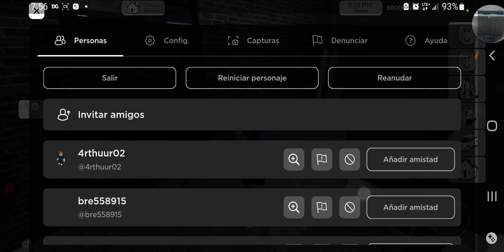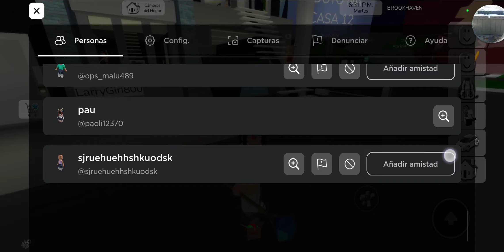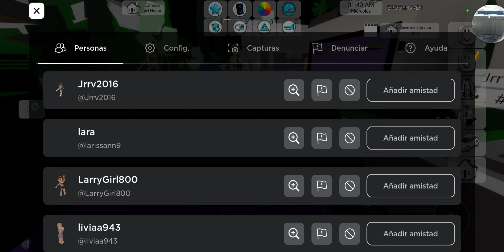16 de abril de 2024